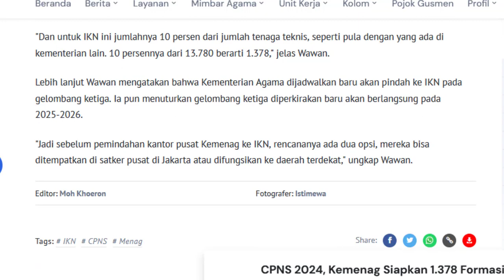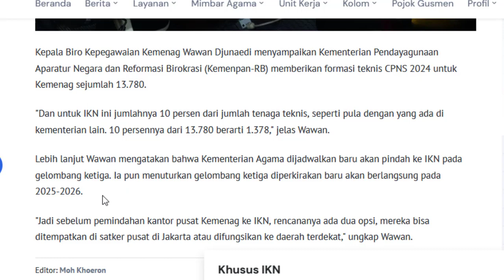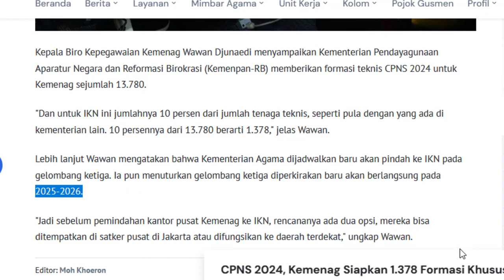Kemenag Membuka 1.378 Formasi seleksi CPNS Tahun 2024 Khusus IKN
Kemenag Membuka 1.378 Formasi CPNS Tahun 2024 Khusus IKN